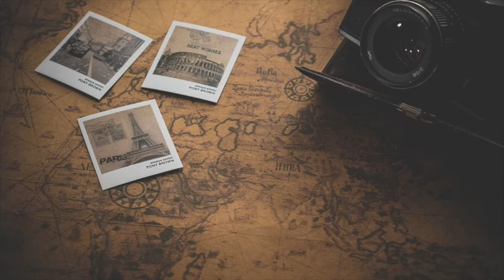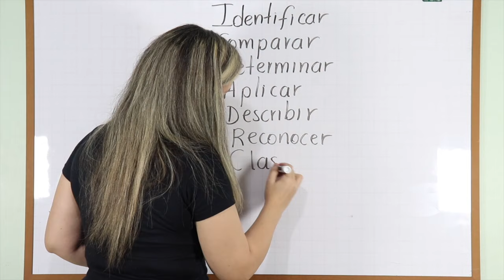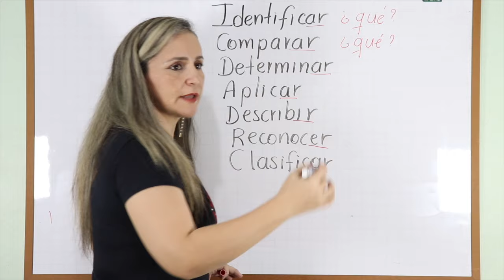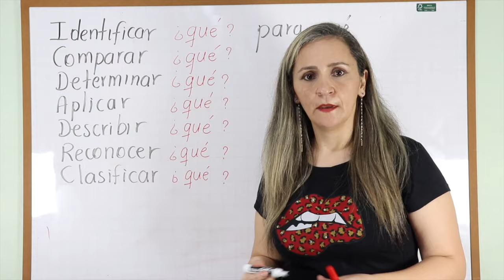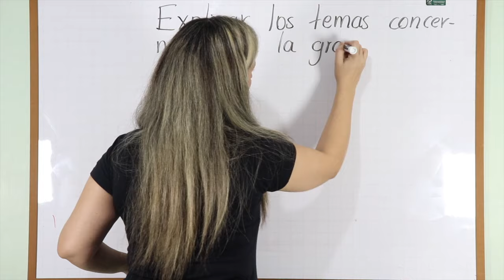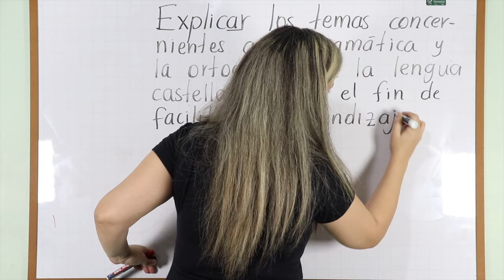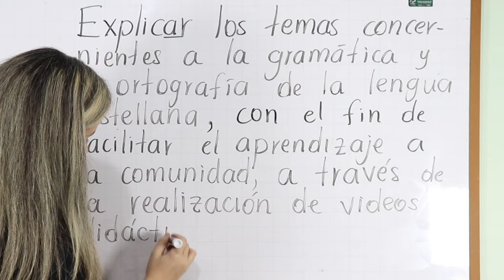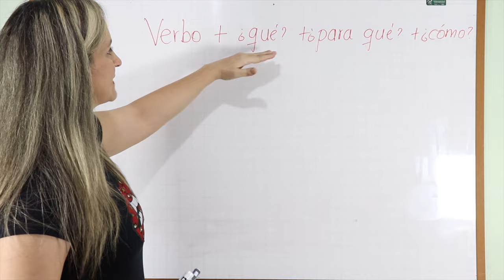CÓMO REDACTAR UN OBJETIVO ¡FÁCIL Y RÁPIDO!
¡No más dolores de cabeza! Aquí te enseño en pocos minutos cómo redactar un objetivo.